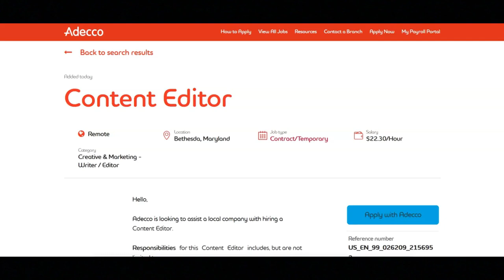Work From Home Job/Hiring Asap/$23.30 An Hour/Temp Position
In this video I share a work from home job from a company that is hiring asap. If you are interested in a work from home job that is hiring asap then I recommend that you watch this video.